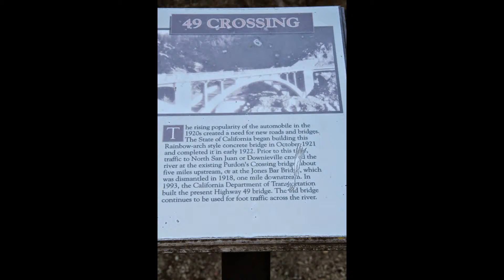I Love Mornings- Fall 2014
I love or I should say we love going on walks in the morning as the sun is coming up over the forest. So many beautiful places to go and watch the sun come up, grateful. Nevada County CA.

Photos by me Karen Reif
Music is called Nevada City